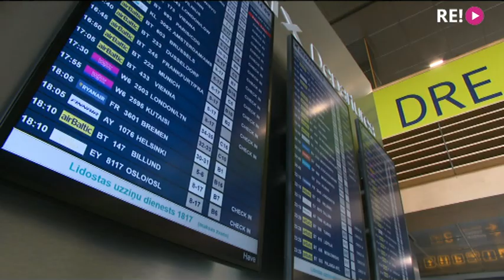Личное дело. Вирус обрезал крылья